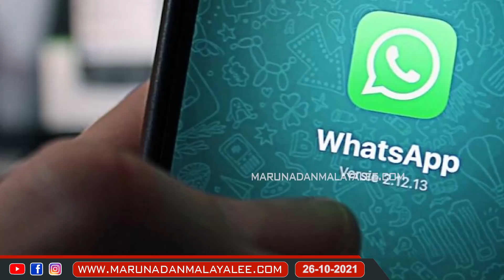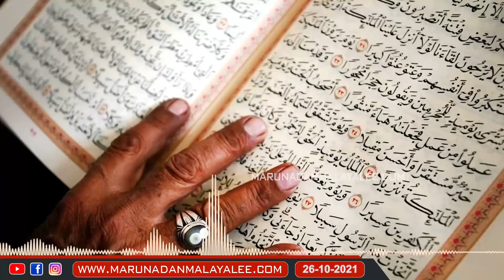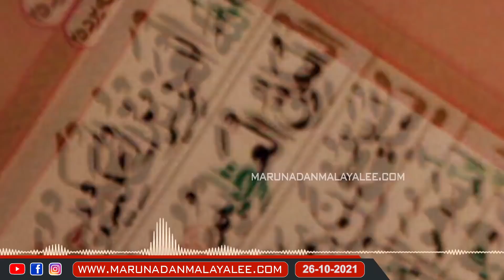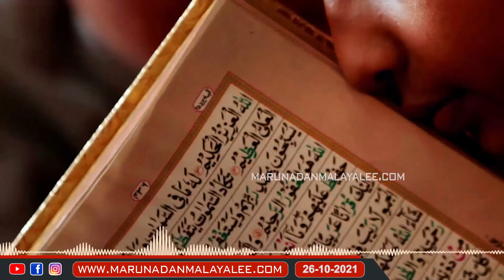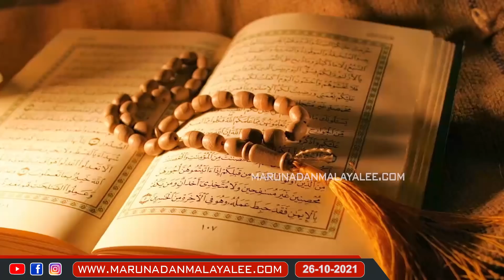ഉസ്താദുമാരെ കുറിച്ച് നീ മിണ്ടരുത്.. ഖത്തറിൽ നിന്നൊരു ഭീഷണി.. I Quran and Islam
''ഉസ്താദുമാരെ കുറിച്ച് നീ മിണ്ടരുത്.. ''
ഖത്തറിൽ നിന്ന് മറുനാടനൊരു ഭീഷണി.. ഓഡിയോ...